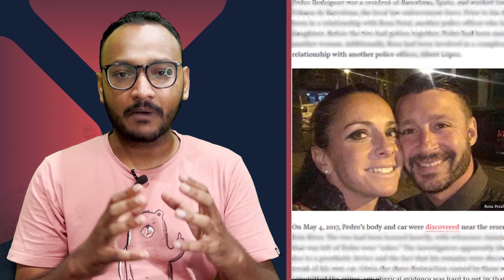Dear Child Series Review | Burning Body Series Review | Abhilash Nair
Dear Child Web Series Review By Abhilash Nair. Dear Child Series on Netflix Featuring Naila Schuberth. Dear Child Series Follows A mysterious woman's escape from her harrowing captivity points investigators toward the dark truth behind an unsolved disappearance 13 years earlier. Dear Child Web Series Full Story Outline Explained & Positives Negatives would be shared in this Video. If You Have Already Seen This Show Then Do leave your Public Review in the Comments Section.

Dear Child Web Series Review by Abhilash Nair
Dear Child Review By Abhilash Nair
Dear Child Web Series Review

Burning Body Series Review By Abhilash Nair. Burning Body Series on Netflix Úrsula Corberó. Burning Body Series Follows A rela life story of a police officer who was murdered and set on fire, all eyes focus on two other agents: his girlfriend and her lover. Inspired by true events. Burning Body Series Review Full Story Outline Explained & Positives Negatives would be shared in this Video. If You Have Already Seen This Show Then Do leave your Public Review in the Comments Section.

Burning Body Series Review by Abhilash Nair
Burning Body Review By Abhilash Nair
Burning Body Series Review

0:00 Intro
0:27 Dear Child Review
3:57 Burning Body Review
7:22 Outro